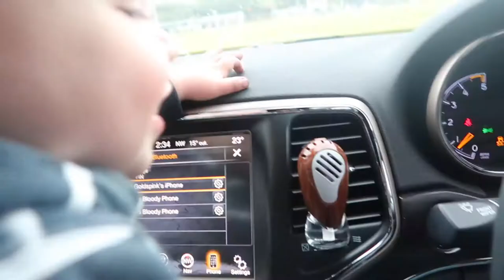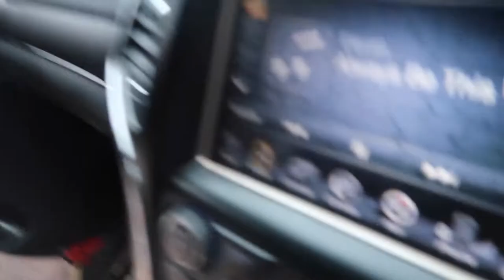Behind in GOT Big Dilemma!!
Scott freaks out over his dilemma of being behind in GOT but before that we have some fun around our home and then go watch him play some footy!

Hi everyone :)